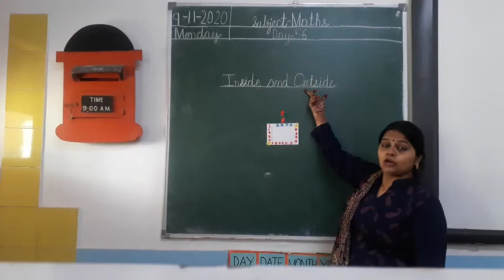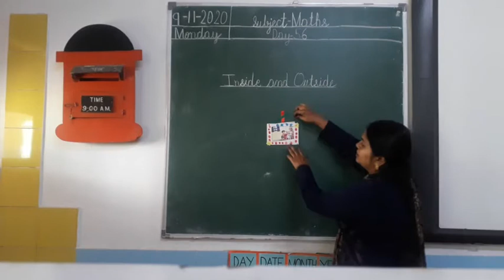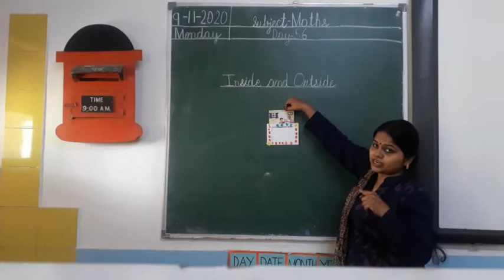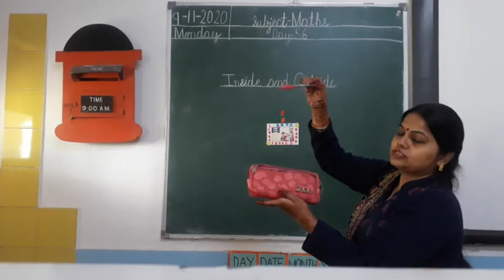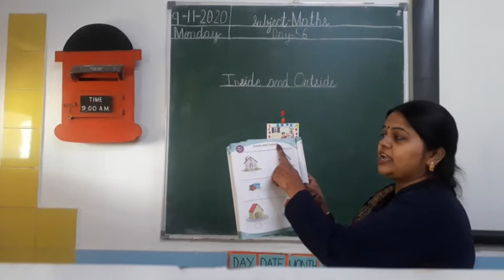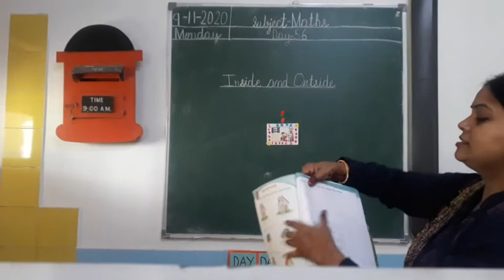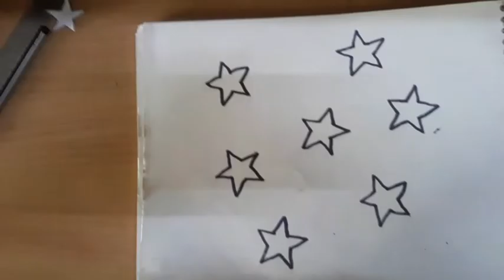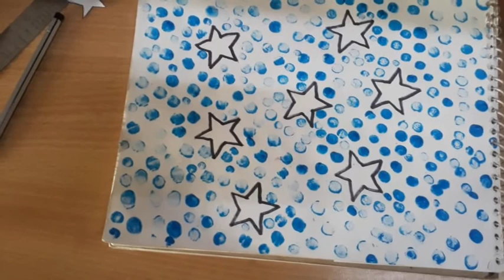Inside and outside